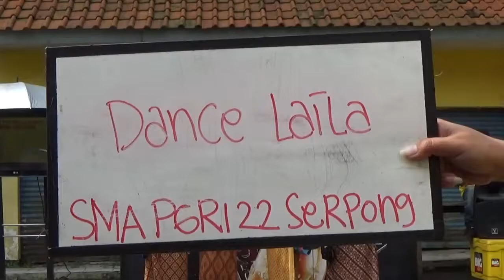Dance Laila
SMA PGRI 22 SERPONG